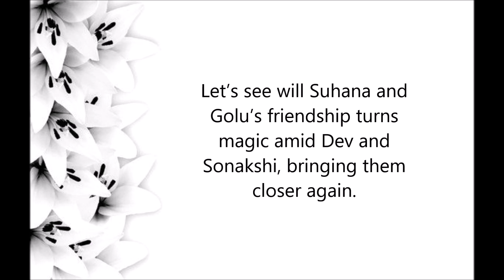Soha-Golu's fight to bring Dev-Sona closer || Kuch Rang Pyar Ke Aise Bhi